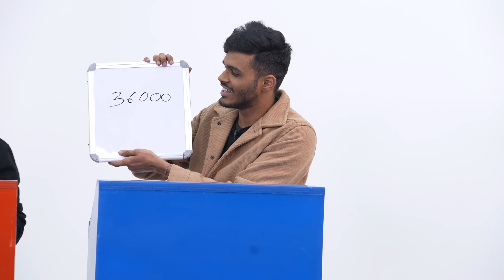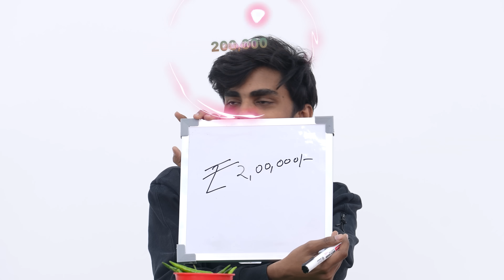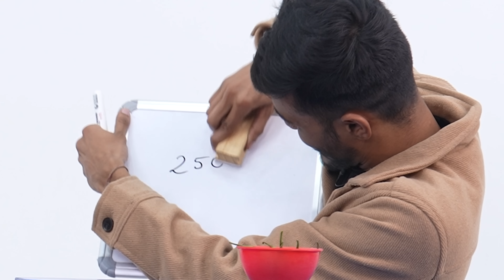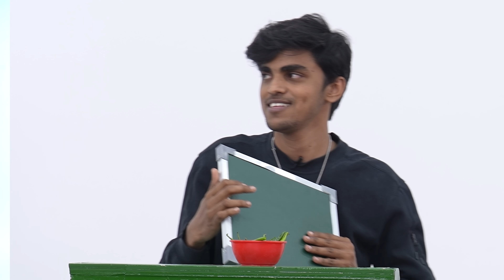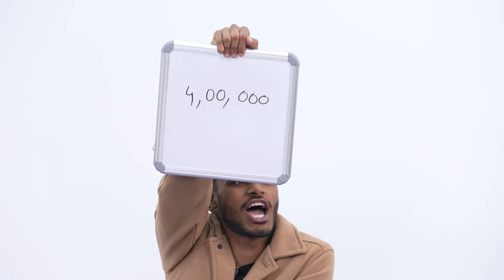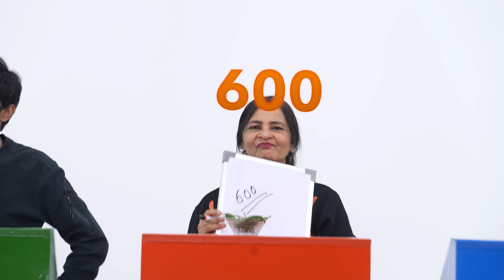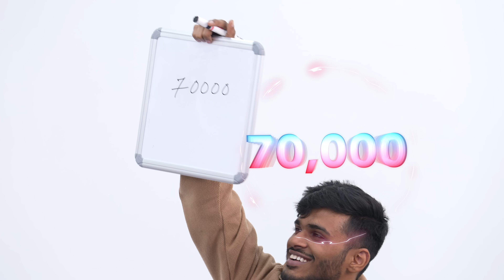GUESS THE PRICE IN REAL LIFE CHALLENGE !! *FT.Modiji ka chashma*